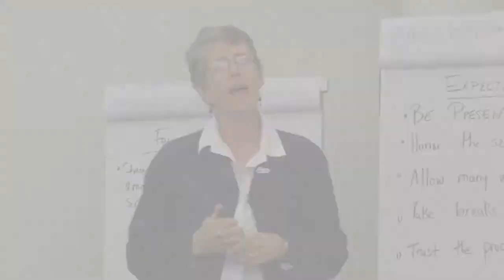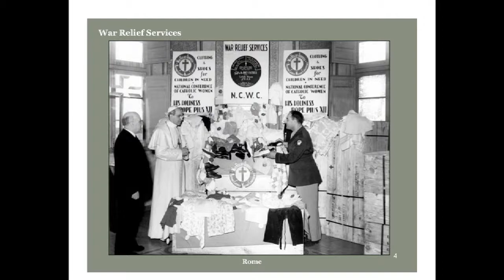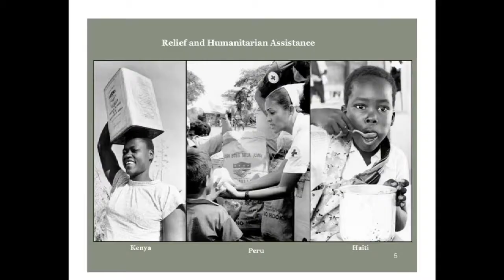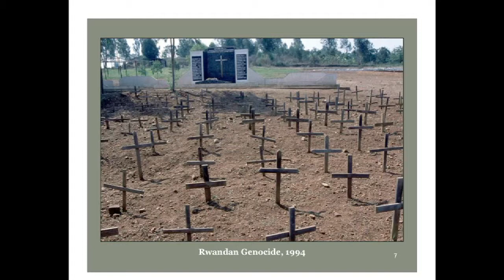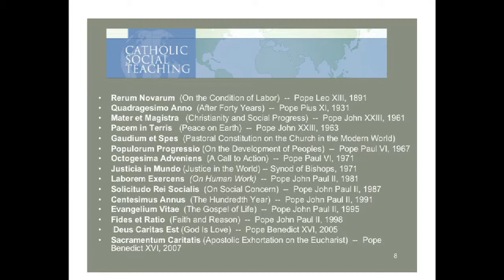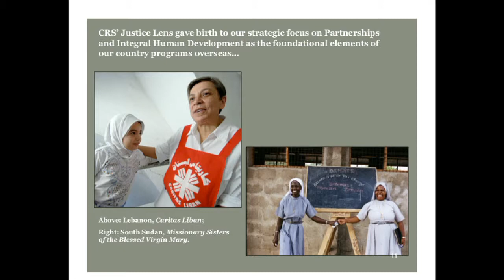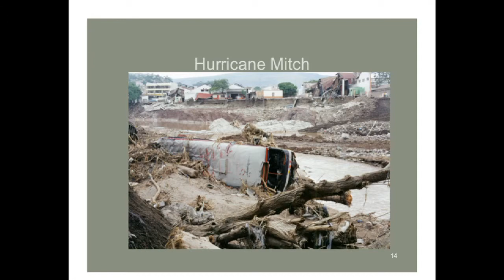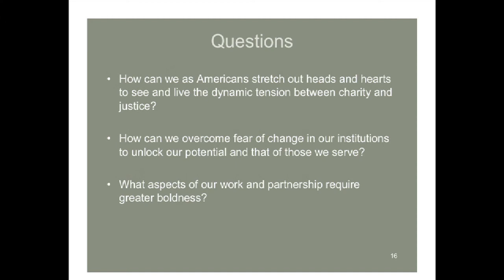CRS Mission and History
Transformations in CRS' evolving view of its mission and identity: from reconstruction of Europe to global scope (1950s); from resource-transfer to economic development (1970s/80s); from humanitarian focus to "justice lens" on right relationships (1990s). Speaker: Chris Tucker